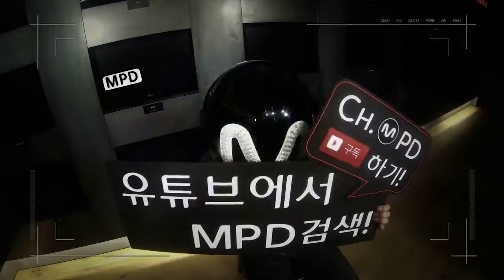방탄소년단(BTS)_피 땀 눈물(Blood Sweat & Tears)